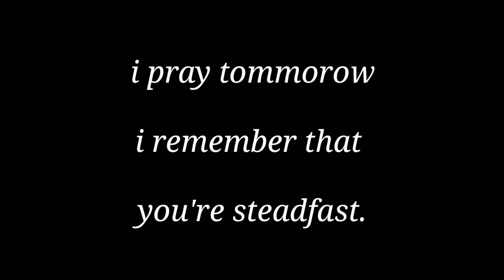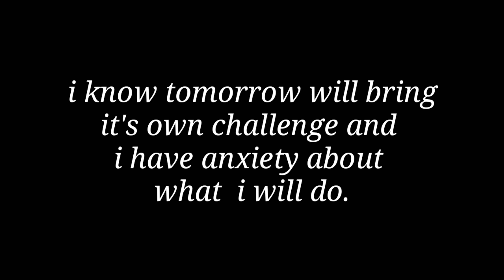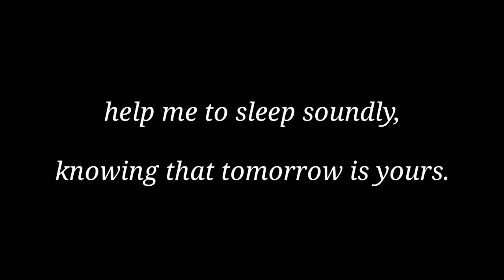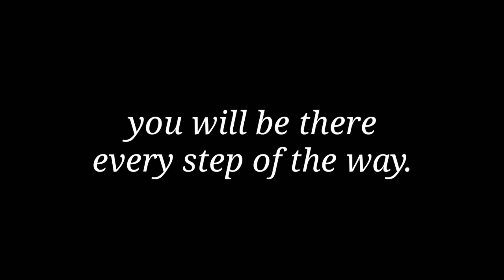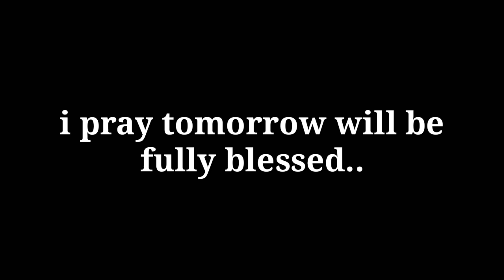DO NOT GO TO BED WITHOUT THIS PRAYER.